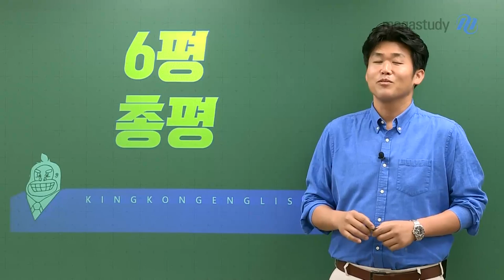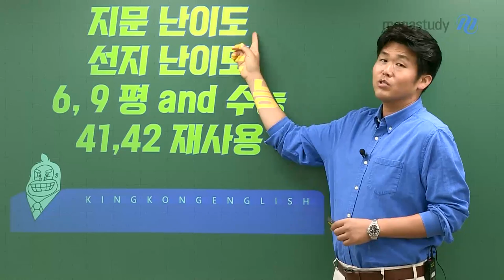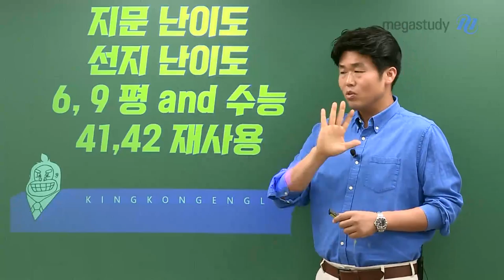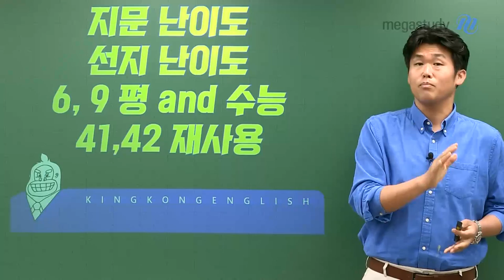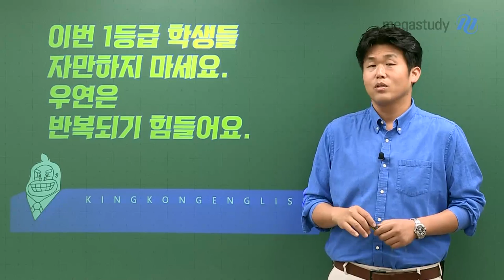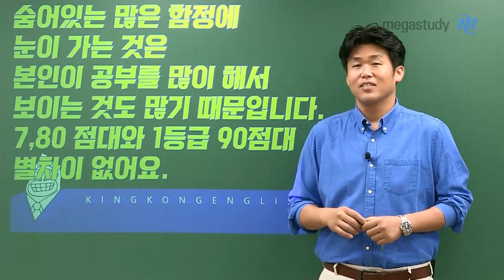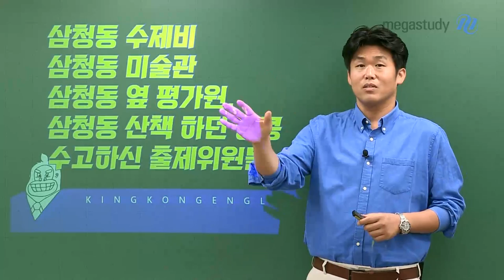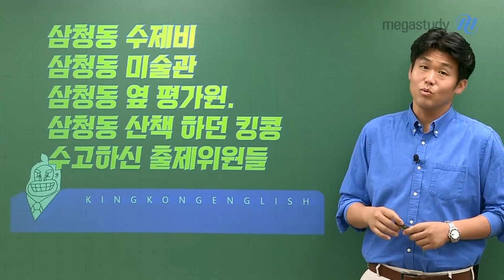[메가스터디] 영어 킹콩쌤 - [6평 영어 총평] 자세히 보면 함정이 많았다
2023학년도 고3 6월 모의평가 영어 영역 총평
킹콩쌤의 해설 강의도 반드시 확인하시길 바랍니다.

＃ 쉬운 느낌이 들었겠지만, 지문의 난이도는?!
- 지문 난이도 : 쉽지 만은 않았다!
- 선지 난이도 : 매력적인 오답이라고 할 건 없었다!

＃ 자세히 보면 함정이 많았다.
- 이번에 낮은 점수를 받았다고 해서 실망하지 말자!

＃ 수능에서는 선지 난이도가 올라갈 것이다.
- 정확한 정답을 골라내는 자세를 길러야 한다!

그리고, 숨어있는 많은 함정에 눈이 갔다면
본인이 공부를 많이 해서 아는 만큼 보였던 것이니,
스스로의 실력을 너무 낮춰 생각하지 마세요 :)

* 33번, 34번 해설특강 영상은 순차적으로 업로드될 예정입니다.